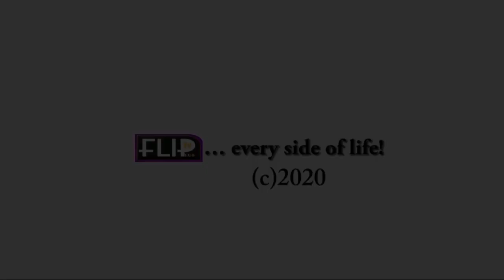GHANAIAN PASTOR PERFORMS CLEANSING FOR FEMALE MEMBERS, SHAVES PUBLIC HAIR IN CHURCH